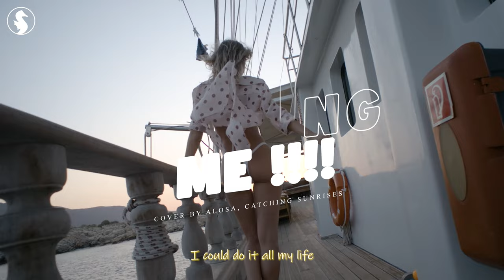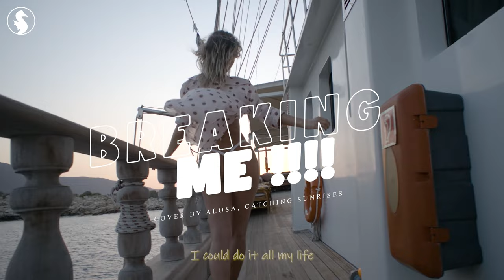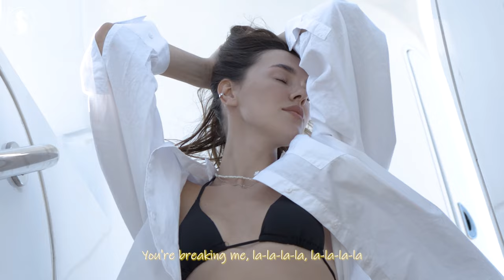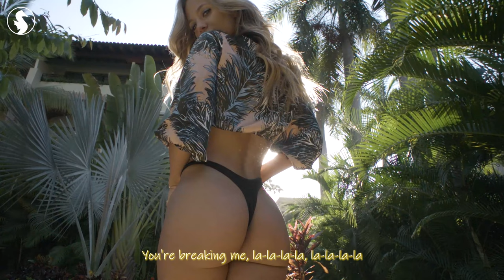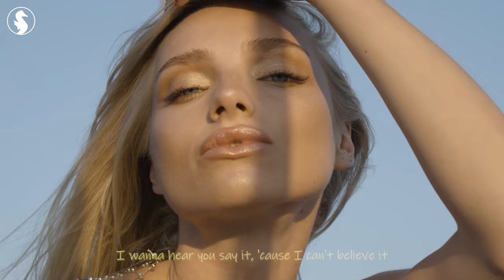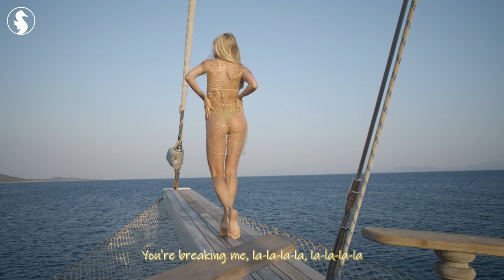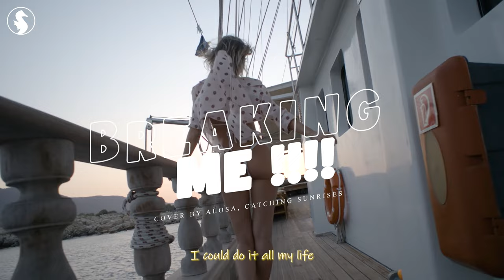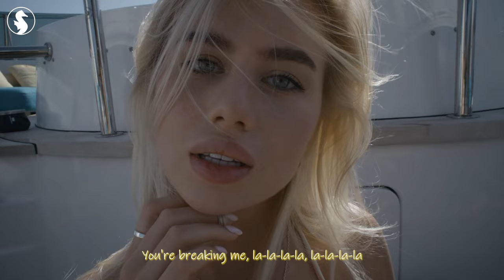Summer Music Mix 2024🔥Best Of Vocals Deep House🔥Alan Walker, Coldplay, The Chainsmokers style #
00:00 Catching Sunrises - Breaking Me
02:58 Rachel Morgan Perry - Dark Horse
05:55 Bober, Rachel Morgan Perry - Sing Me To Sleep
08:30 Medusa - Counting Stars
11:23 Elise Khalil - My Universe
13:27 ughvexx - Cupid
16:31 HALUNA - Viva La Vida
19:06 Bober - Cheerleader
21:38 Britt - Baby
24:12 Bravo, PHURS - Middle
26:34 HALUNA - Hymn For The Weekend
29:09 Veronica Bravo - I’m so tired
31:46 Veronica Bravo - Something Just Like This
35:12 Alex Man, DJ Diac, Britt - Someone You Loved
37:59 Bober feat. Maria Lynn - People
40:55 Rachel Morgan Perry - Miss You
42:47 Le Bober - Some Say
45:35 Rachela - Titanium
48:28 - Rolling In The Deep
51:17 Catching Sunrises - Breaking Me
54:15 Rachel Morgan Perry - Dark Horse
57:13 Bober, Rachel Morgan Perry - Sing Me To Sleep
59:47 Medusa - Counting Stars
1:02:41 Elise Khalil - My Universe
1:04:44 ughvexx - Cupid
1:07:48 HALUNA - Viva La Vida
1:10:24 Bober - Cheerleader
1:12:56 Britt - Baby
1:15:30 Bravo, PHURS - Middle
1:17:51 HALUNA - Hymn For The Weekend
1:20:26 Veronica Bravo - I’m so tired
1:23:03 Veronica Bravo - Something Just Like This
1:26:29 Alex Man, DJ Diac, Britt - Someone You Loved
1:29:16 Bober feat. Maria Lynn - People
1:32:13 Rachel Morgan Perry - Miss You
1:34:05 Le Bober - Some Say
1:36:53 Rachela - Titanium
1:39:46 - Rolling In The Deep
1:42:34 Catching Sunrises - Breaking Me
1:45:33 Rachel Morgan Perry - Dark Horse
1:48:30 Bober, Rachel Morgan Perry - Sing Me To Sleep
1:51:05 Medusa - Counting Stars
1:53:58 Elise Khalil - My Universe
1:56:01 ughvexx - Cupid
1:59:05 HALUNA - Viva La Vida
2:01:41 Bober - Cheerleader
2:04:13 Britt - Baby
2:06:47 Bravo, PHURS - Middle
2:09:09 HALUNA - Hymn For The Weekend
2:11:44 Veronica Bravo - I’m so tired
2:14:20 Veronica Bravo - Something Just Like This
2:17:47 Alex Man, DJ Diac, Britt - Someone You Loved
2:20:34 Bober feat. Maria Lynn - People
2:23:30 Rachel Morgan Perry - Miss You
2:25:22 Le Bober - Some Say
2:28:10 Rachela - Titanium
2:31:03 - Rolling In The Deep
2:33:52 Catching Sunrises - Breaking Me
2:36:50 Rachel Morgan Perry - Dark Horse
2:39:47 Bober, Rachel Morgan Perry - Sing Me To Sleep
2:42:22 Medusa - Counting Stars
2:45:15 Elise Khalil - My Universe
2:47:19 ughvexx - Cupid
2:50:23 HALUNA - Viva La Vida
2:52:58 Bober - Cheerleader
2:55:30 Britt - Baby
2:58:04 Bravo, PHURS - Middle
3:00:26 HALUNA - Hymn For The Weekend
3:03:01 Veronica Bravo - I’m so tired
3:05:38 Veronica Bravo - Something Just Like This
3:09:04 Alex Man, DJ Diac, Britt - Someone You Loved
3:11:51 Bober feat. Maria Lynn - People
3:14:48 Rachel Morgan Perry - Miss You
3:16:39 Le Bober - Some Say
3:19:27 Rachela - Titanium
3:22:21 - Rolling In The Deep